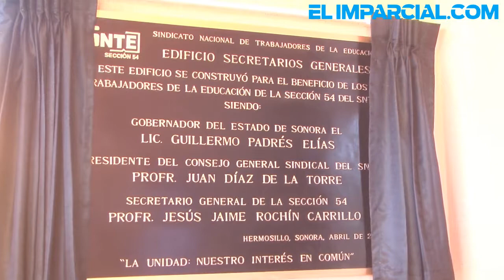Inaugura SNTE 54 "Casa de Día" para maestros jubilados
Dentro del marco de la Asamblea Anual de Caja de Ahorro y Préstamo, se inauguró la "Casa de Día" para maestros jubilados y pensionados, con el objetivo de brindar una mayor atención a quienes trabajaron en la educación, además de promover un mejor manejo y transparencia de los recursos con los que cuenta el SNTE 54.